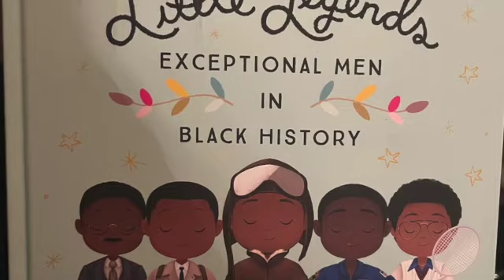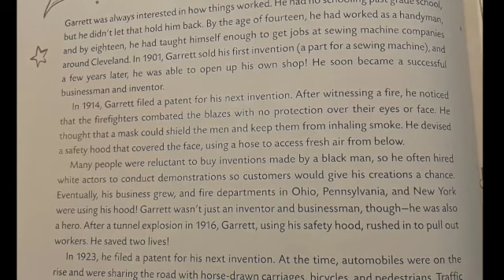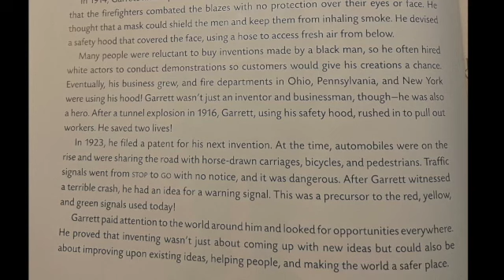Little Legends: Garrett Morgan Read Aloud x Vashti Harrison